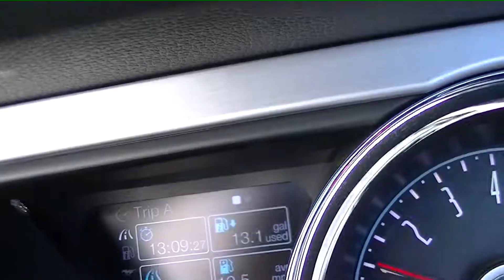Marvin Gaye - Trouble Man & Lord's Prayer - on the Road to Hana Maui Hawaii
Continuing the drive on the road to Hana Maui, with Marvin Gaye's Trouble Man and The Lord's Prayer as my soundtrack!
I share a passion with Marvin Gaye: the Hawaiian Islands! Marvin found refuge in Hawaii, appreciating the renewal and rejuvenation these magical islands provide. These videos capture the rain-forests, waterfalls, Pacific Ocean, beaches, mountains, sunsets from my vacations to Oahu, Maui and Kauai.  These may have been some of the same sights Marvin Gaye found solace in viewing himself. Check out "The Enduring Gifts of Marvin Gaye Podcast" Free on Spotify, Itunes and many more places! marvin gaye abraham martin and john, marvin gaye ain't no mountain high enough, marvin gaye albums, marvin gaye and kim weston, marvin gaye and tammi terrell, marvin gaye belgium, marvin gaye best album, marvin gaye best songs, marvin gaye biography, marvin gaye biopic, marvin gaye can i get a witness, marvin gaye come get to this, marvin gaye discography, marvin gaye documentary, marvin gaye duets, marvin gaye easy, marvin gaye ecology, marvin gaye ego tripping out, marvin gaye environmental song, marvin gaye era, marvin gaye every great motown hit, marvin gaye everybody needs love, marvin gaye famous songs, marvin gaye film, marvin gaye genre, marvin gaye get it on, marvin gaye got to give it up, marvin gaye grapevine, marvin gaye greatest hits, marvin gaye heard it through the grapevine, marvin gaye here my dear, marvin gaye hits, marvin gaye how sweet it is to be loved by you, marvin gaye i heard it through the grapevine, marvin gaye i want you, marvin gaye if this world were mine, marvin gaye in concert, marvin gaye in our lifetime, marvin gaye in the groove, marvin gaye inner city blues, marvin gaye is that enough, marvin gaye it takes two, marvin gaye jazz, marvin gaye joy, marvin gaye just like, marvin gaye just like music, marvin gaye just to keep you satisfied, marvin gaye let's get it on, marvin gaye little darling, marvin gaye live, marvin gaye love songs, marvin gaye mercy mercy me, marvin gaye midnight love, marvin gaye motown, marvin gaye movie, marvin gaye music, marvin gaye national anthem, marvin gaye no mountain high enough, marvin gaye northern soul, marvin gaye on youtube, marvin gaye one more heartache, marvin gaye onion song, marvin gaye oostende, marvin gaye ostend, marvin gaye playlist, marvin gaye pretty little baby, marvin gaye pride and joy, marvin gaye quiet storm, marvin gaye record, marvin gaye red beanie, marvin gaye remix, marvin gaye right on, marvin gaye romantically yours, marvin gaye sexual healing, marvin gaye songs, marvin gaye songs list, marvin gaye sunny, marvin gaye tammi terrell, marvin gaye the onion song, marvin gaye this love starved heart, marvin gaye through the grapevine, marvin gaye to keep you satisfied, marvin gaye trouble man, marvin gaye united, marvin gaye videos, marvin gaye vinyl, marvin gaye vocal range, marvin gaye vocals only, marvin gaye voice, marvin gaye vulnerable, marvin gaye want to come home for christmas, marvin gaye want you, marvin gaye what's going on, marvin gaye what's going on album, marvin gaye what's going on vinyl, marvin gaye where are we going, marvin gaye wherever i lay my hat, marvin gaye with tammi terrell, marvin gaye without your sweet lovin, marvin gaye world is rated x, marvin gaye xmas songs, marvin gaye yesterday, marvin gaye yesterday cover, marvin gaye you, marvin gaye young, marvin gaye you're all i need to get by, marvin gaye you're the man, marvin gaye youtube, what is marvin gaye song about, what's marvin gaye, what's marvin gaye get it on